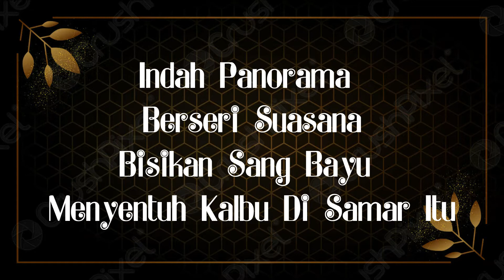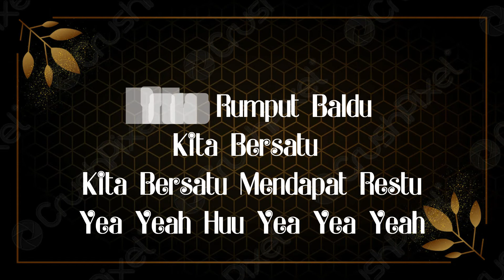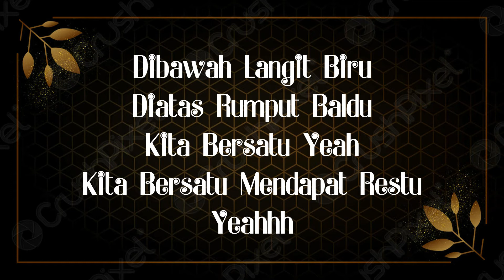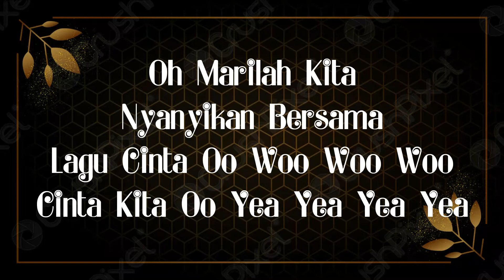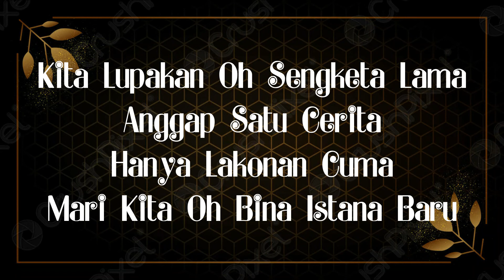(KARAOKE) Anita Sarawak- Lagu Cinta Kita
Album Cinta Nan Satu